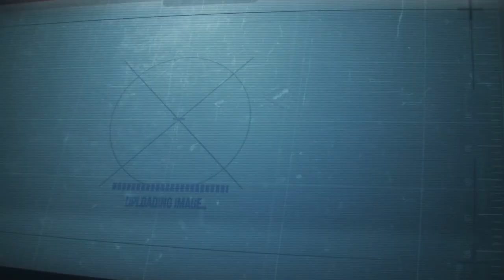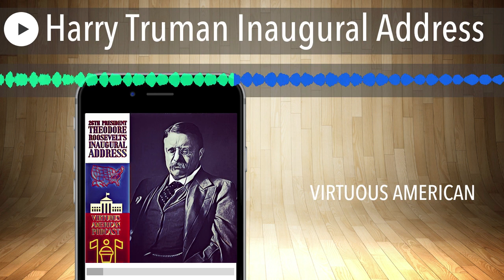Harry Truman Inaugural Address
Inaugural Address